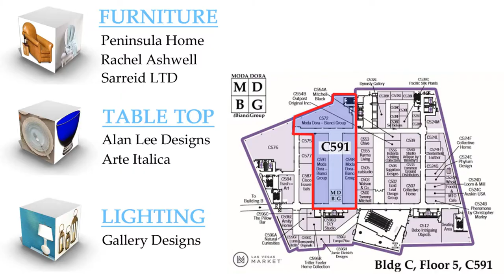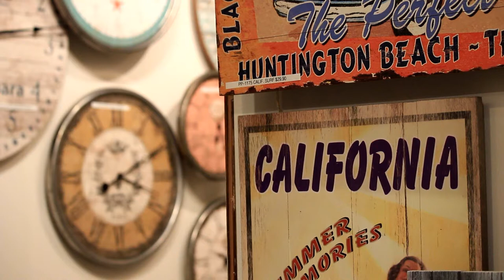HOW WE SPENT SUMMER MARKET 2017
C591
The Most Interesting Place in the World!

MDBG is an acronym for “MODA DORA – theBianciGroup”, in case you hadn’t made that incredible leap in grammar condensation.

MDBG Product Lines: MDBG represents the following product lines at Las Vegas World Market

Furniture:
Peninsula Home
Rachel Ashwell
Sarreid LTD

Bedding:
Downtown Company
Amalia Home

Home Décor:
Alan Lee Designs
Mitchell Black
Mac Sculpture
Muniz
Pendulux

Lighting:
Aidan Gray Home
Imax
Gallery Designs

Wall Art:
Spicher & Co.
Red Horse Signs
Pinestone
Celadon Arts

Table Top:
Arte Italica
Lux Fragrances
Marble Crafters

Garden:
Orlandi Statuary
Captiva Limited

WARNING: Use only as directed. Batteries not included. Content under pressure, shake well before drying. This video may not be suitable for children under six months old. Do not watch this video while operating heavy equipment, light beer, or a commercial airliner. Any resemblance between this video and one made by actual professionals is strictly coincidental. MDBG will not be held accountable for any smiles cracked during viewing. All information contained in our videos is believed to be reliable, sort of, kind of, OK we made it all up. Content provided should not be used to replace legal, financial, or medical advice, and won’t win you a single award. Trust us on that. All errors and omissions were on purpose and not a direct reflection of the inherent incompetence routinely generated by the nincompoop who wrote this. Please look both ways before crossing the street. Yes, we mean you John.

Film by Stanley Fosha, who will disavow any association if cornered